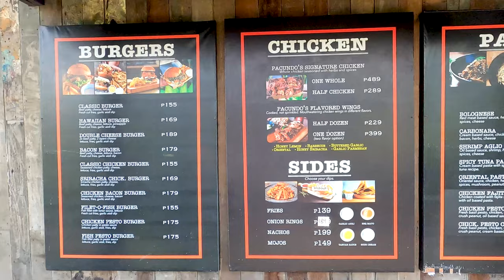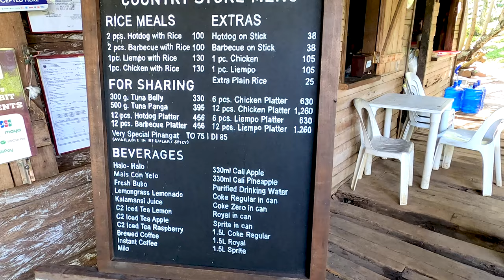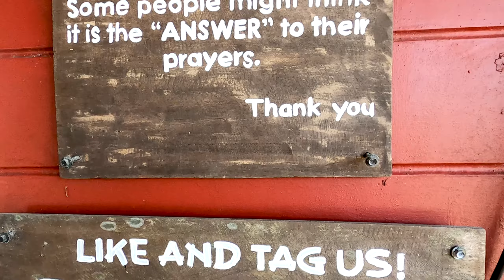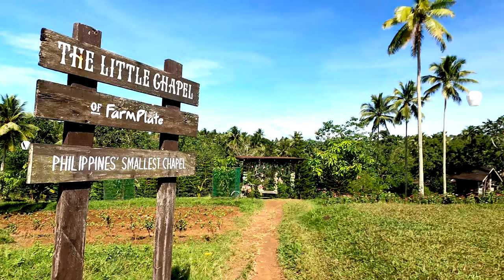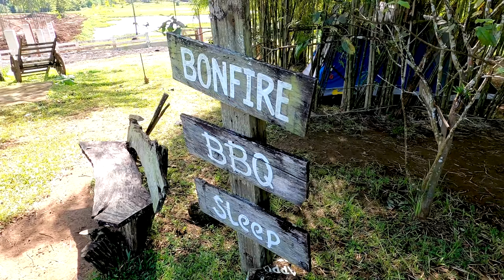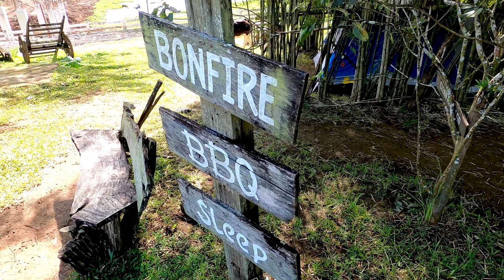Visiting Farmplate in Daraga Albay 🇵🇭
Hello Guys! Welcome, and in this Philippines travel vlog, I will visit one of the renowned farm and eco-tourism sites FarmPlate, in Albay.

The province of Albay is known for being home to the iconic Mount Mayon or Mayon Volcano. However, it is worth noting that it is one of the top tourist spots in Bicol Albay.

There are fun and relaxing destinations around Mayon that you must visit for a more memorable trip. One of the best farm and eco-tourism sites in Albay is FarmPlate. It is located at Gabawan, Daraga, Albay, just a few kilometers away from the town proper of Daraga, and a perfect place to unwind, relax & be one with nature.

It has an extensive space with IG Worthy sceneries, including a barn house, a playground, picnic areas, a vegetable tunnel & plantation, a mini resto, a bonfire area, and more. You can also rent the place for photoshoots or any other events.

Here, you can go camping with a bonfire with your family or friends and play with your kids on a playground. Visiting Farm Plate is a thing to do in Legazpi near Mayon if you want to relax and watch the sunset by a small lake.

We enjoyed a delicious BBQ pork meal and then took turns flying a kite. After that, we visited the smallest chapel in the Philippines, which has a small animal cemetery.

Despite several malls sprawling in Albay, you can visit FarmPlate to breathe fresh air and spend quality time with friends and family.

▶️ Chapters:

Intro - 00:00
We arrived at FarmPlate - 00:21
Food Court - 01:40
Cheeky Dogs and Lunch - 04:17
Exploring FarmPlate and Chilling in Hammocks - 06:28
Flying Kites at FarmPlate - 08:08
Philippines Smallest Chapel FarmPlate- 09:52
Tombstone Pet Cemetery FarmPlate - 11:31
Campsite and Saying Goodbye - 11:53